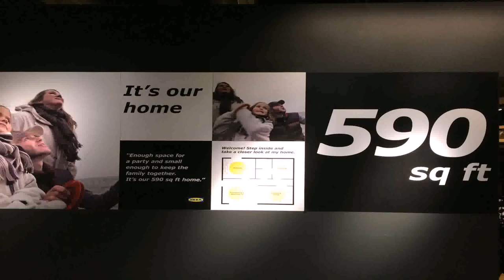Tiny Home Plans 500 Sq Feet - Gif Maker DaddyGif.com (see description)